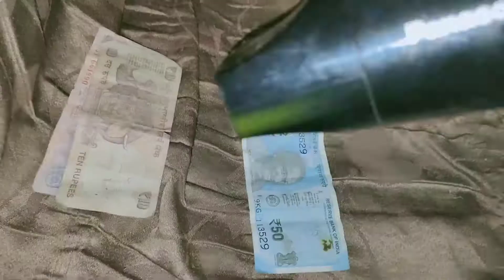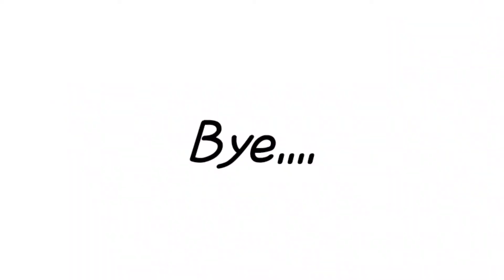Lockdown Me 100km ki Ride Asansol to panagadh motovlog /imran azam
Hello friends welcome back to the channel

aaj k is video me humlog asansol se panagadh jane wale hai woh v bike se.
uummed karta hoon yeh ride aapko achi lagegi.